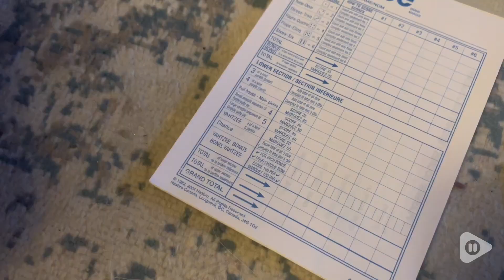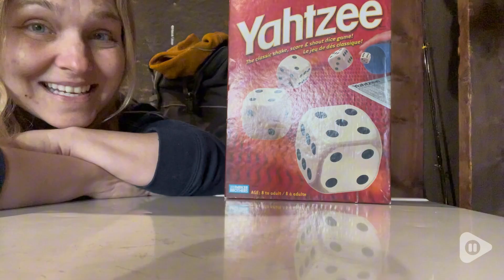Hasbro Gaming Yahtzee | Our Point Of View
Hasbro Gaming Yahtzee

Dice-rollin' battle game
Includes 5 dice and shaker
Yahtzee comes with 100 score cards
Shaker doubles as a storage case
Great family fun